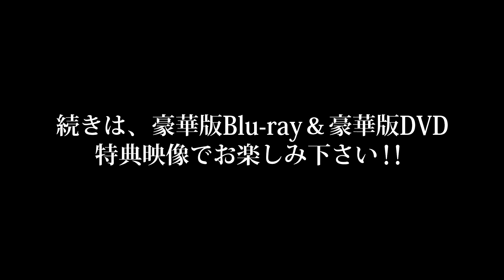『ナラタージュ』Blu-ray&DVD豪華版でしか見られない未公開シーンを一部公開！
『ナラタージュ』Blu-ray&DVD　5月9日発売！

豪華版の特典映像でしか見られない貴重な未公開シーン集を一部公開！

■『ナラタージュ 』　Blu-ray豪華版 ￥6,800＋税
■『 ナラタージュ 』　DVD豪華版 ￥5,800＋税

【本編ディスク　特典内容】
●本編オーディオ・コメンタリー（松本 潤×行定 勲監督×小川プロデューサー）
●予告編集（特報・予告・TVスポット）

【特典ディスク　特典内容】
●メイキング
●インタビュー集
●イベント映像集
●未公開シーン集
●公開記念特別番組
●主題歌：adieu 「ナラタージュ」MUSIC VIDEO （監督：行定 勲）

【商品仕様】
●特製アウターケース

■『ナラタージュ 』 　DVD通常版 ￥3,800円＋税

【本編ディスク　映像特典】

発売元：アスミック・エース／KADOKAWA　　販売元：東宝
※商品仕様・デザインは予告なく変更になる場合がございます。